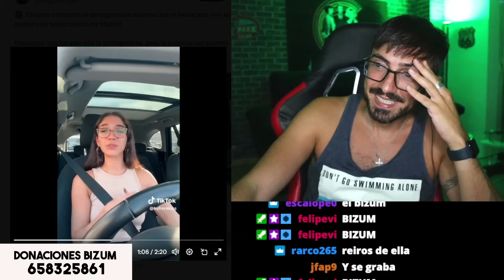TIKTOKER LLORA PORQUE SE QUEDA SIN BATERÍA / InfoVlogger LIVE